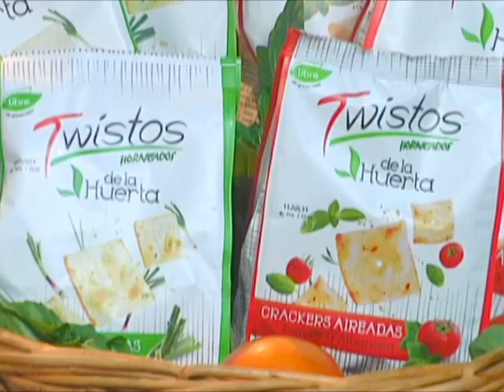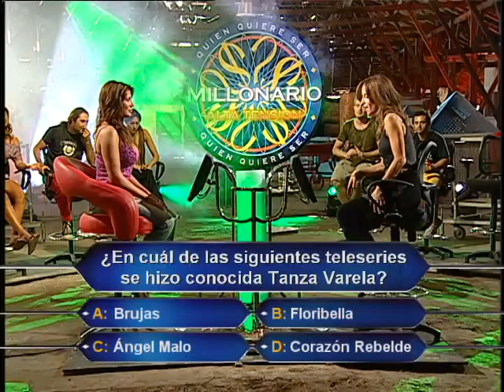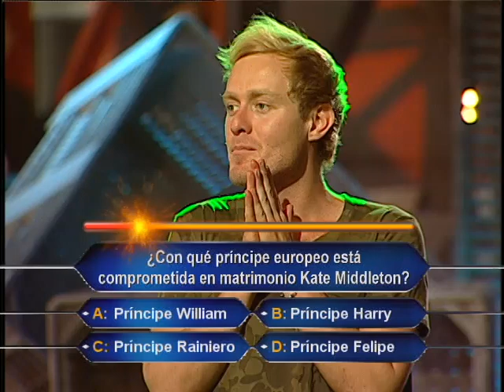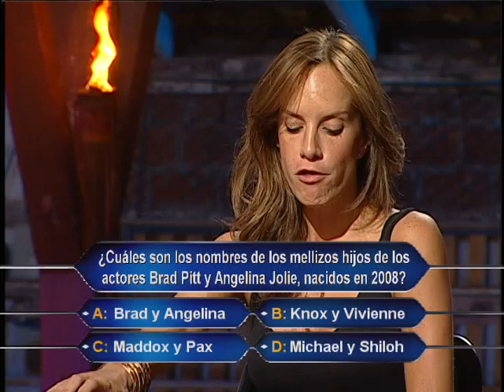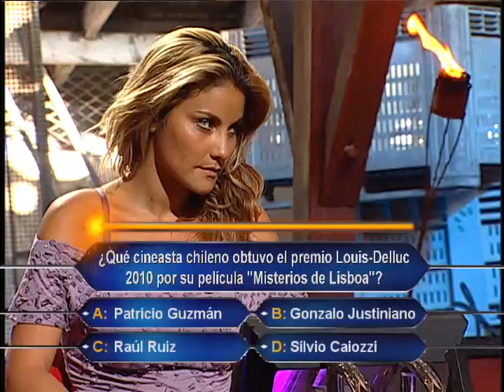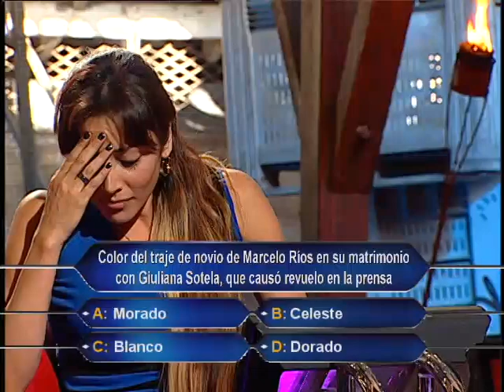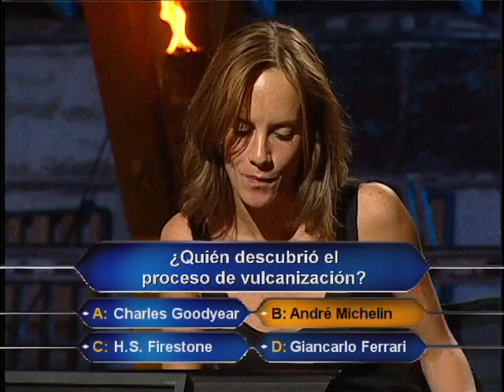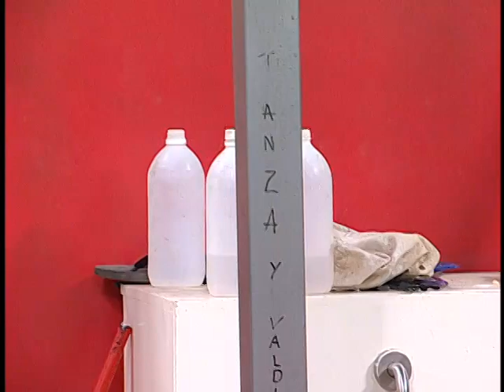Capítulo 63 | Año 0